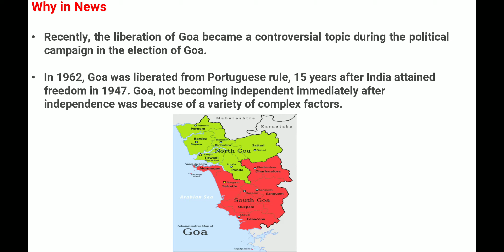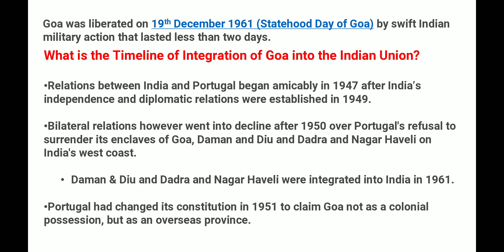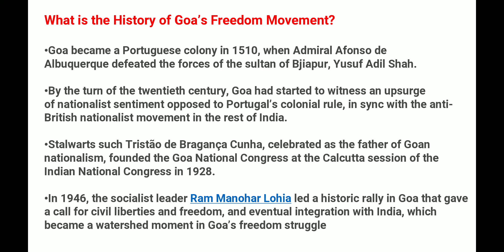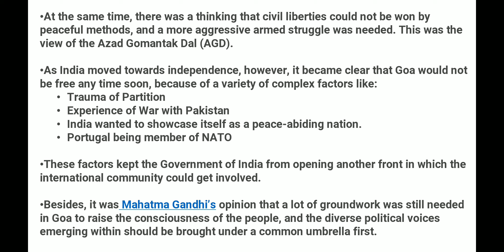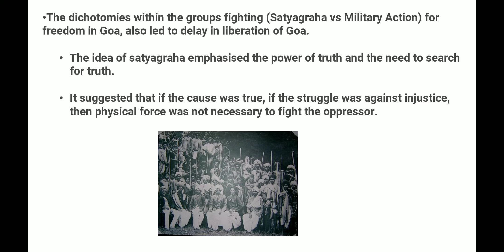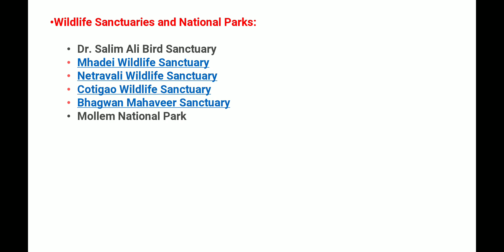GOA'S LIBERATION STRUGGLE|SSB & AFSB |CURRENT TOPIC IN NEWS.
GOA'S LIBERATION STRUGGLE 2022 UPDATED CURRENT AFFAIR TOPIC|  SSB SUCCES

For any query regarding SSB and AFSB kindly join SSB SUCCESS TELEGRAM Channel

CURRENTAFFAIR INDIA NATIONAL UPDATES#GDTOPIC NDA CDS AFCAT IMANATIONAL AFFAIR IN HINDI,latest current affair topic. GOA'S LIBERATION STRUGGLE.